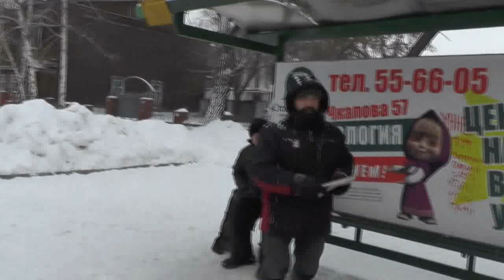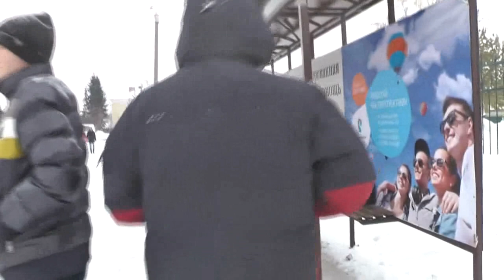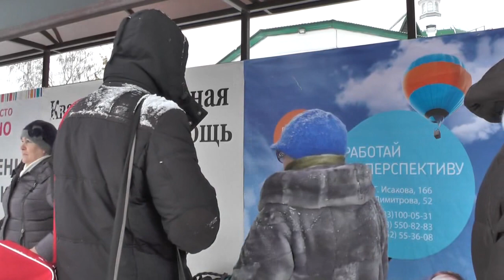Раздача Евангелий и благовестие о Христе Иисусе. 04. 12. 2016